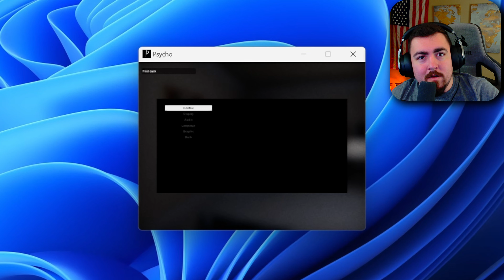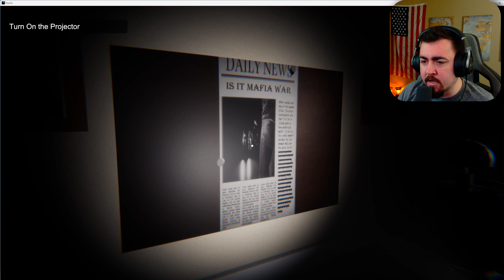I Couldn't Take It Anymore! | Psycho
Welcome to SergeantMurica's Gaming Channel!

Join me on thrilling adventures and epic gaming experiences as I delve into the world of video games.

🎮 YouTube: Immerse yourself in my gaming videos

23 Views - Jun 30, 2023

🎮 Twitch: Catch me live on Twitch for exciting gaming sessions!

🎵 TikTok: Experience quick gaming highlights and entertaining content on my TikTok channel.

🐦 Twitter: Stay updated with the latest gaming news, announcements, and my thoughts on Twitter.

👻 Snapchat: Add me on Snapchat for behind-the-scenes sneak peeks and exclusive gaming content

📘 Facebook: Connect with fellow gamers and stay engaged on my Facebook page.

📸 Instagram: Get a behind-the-scenes look at my gaming adventures and sneak peeks into upcoming content on Instagram.

to chat, share gaming tips, and participate in exciting events.

Together, let's build an incredible gaming community and share our passion for gaming! Join me on this epic journey, and let's make gaming memories together!

Newest Member: Sangelsaur - Private
Newest Discord Member: thisdeadmancan♯0

Game Is A Rage Inducing Horror Game